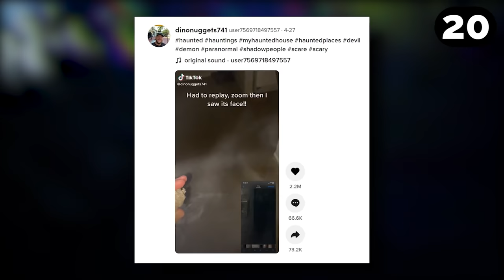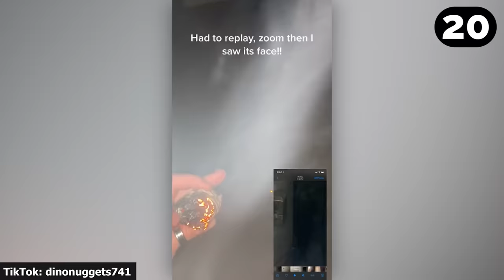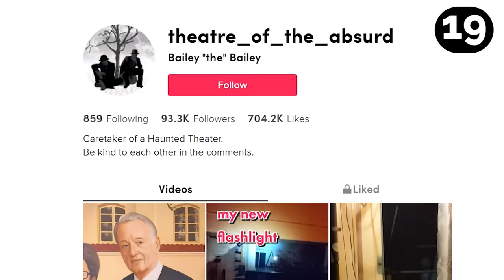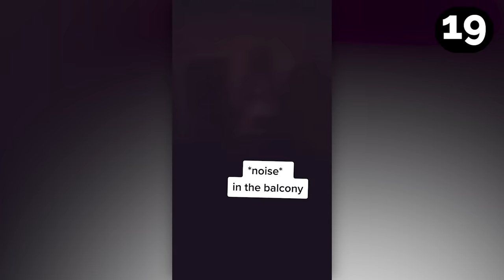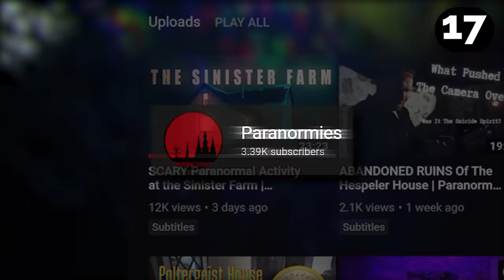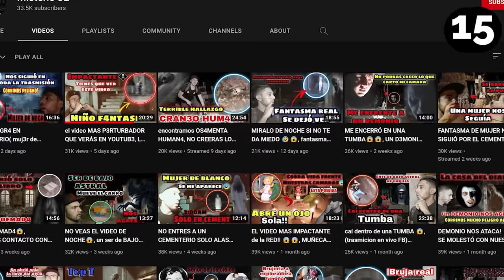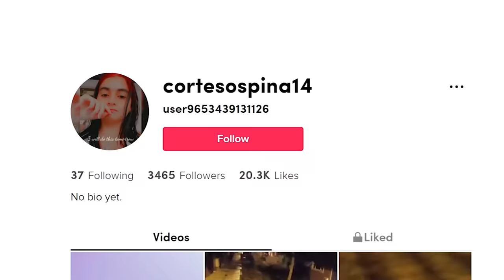Top 20 Scariest Ghost Videos Of 2021!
⬇️ TIMESTAMPS ⬇️
0:00 - Intro
0:24 - #20
2:35 - #19
4:55 - #18
6:26 - #17
10:59 - #16
14:17 - #15
17:20 - #14
18:55 - #13
22:29 - #12
23:55 - #11
26:23 - #10
31:12 - #9
33:13 - #8
35:11 - #7
38:00 - #6
40:42 - #5
44:38 - #4
50:38 - #3
58:12 - #2
1:01:24 - #1
1:08:14 - Outro